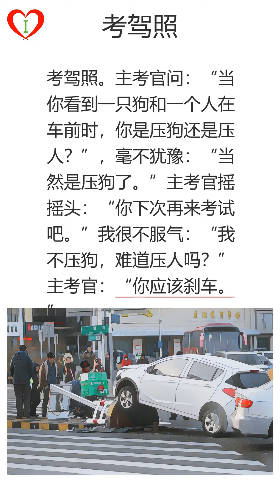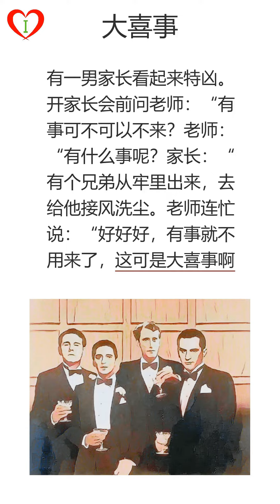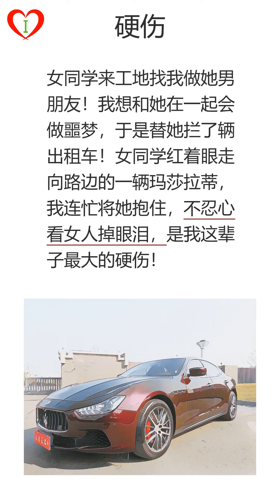段子手(97)，补偿，考驾照，再娶，大喜事，硬伤。|学中文|听故事|有声读物|普通话|笑话|听书睡觉|段子|有声书|声字同步|催眠|床头灯睡前听书|audiobook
00:00:00 段子手(97)
00:00:03,920 第1页: 补偿老公因为工作忙一个星期有五天不在家，想利用周末补偿老婆！当他们在那张嘎嘎做响的床上亲热时，隔壁的老太太用力敲着墙壁大喊：你们有完没完，一个星期有七天，你们就不能休息一天吗？
00:00:29,439 第2页: 考驾照考驾照。主考官问：“当你看到一只狗和一个人在车前时，你是压狗还是压人？”，毫不犹豫：“当然是压狗了。”主考官摇摇头：“你下次再来考试吧。”我很不服气：“我不压狗，难道压人吗？”主考官：“你应该刹车。”
00:00:59,170 第3页: 再娶老公强迫症很严重，买东西都是买一对。昨天跟老婆说:我所有的东西都必须是双数。老婆上来就是一巴掌:你还想再娶一个呗。
00:01:19,680 第4页: 大喜事有一男家长看起来特凶。开家长会前问老师：“有事可不可以不来？老师：“有什么事呢？家长：“有个兄弟从牢里出来，去给他接风洗尘。老师连忙说：“好好好，有事就不用来了，这可是大喜事啊
00:01:48,000 第5页: 硬伤女同学来工地找我做她男朋友！我想和她在一起会做噩梦，于是替她拦了辆出租车！女同学红着眼走向路边的一辆玛莎拉蒂，我连忙将她抱住，不忍心看女人掉眼泪，是我这辈子最大的硬伤！